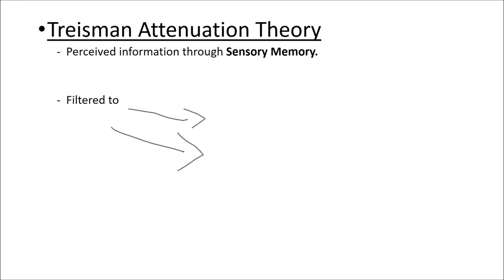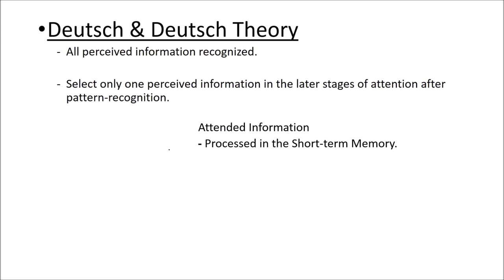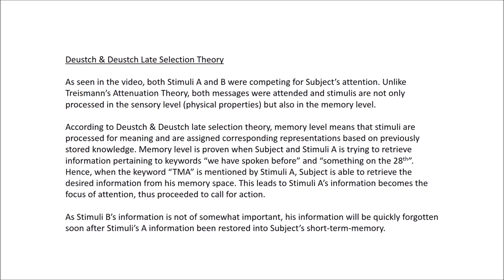Bottleneck Theory of Attention (HFS 105)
Bottleneck Theories

Treisman Theory
Deutsch & Deutsch Theory

Credits by: Farhat, Farhan & Muzzammil